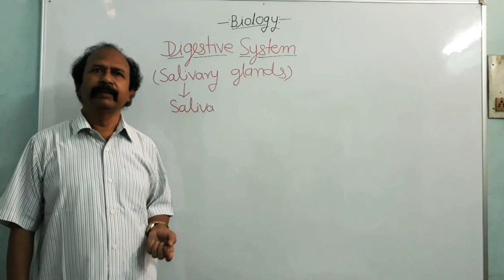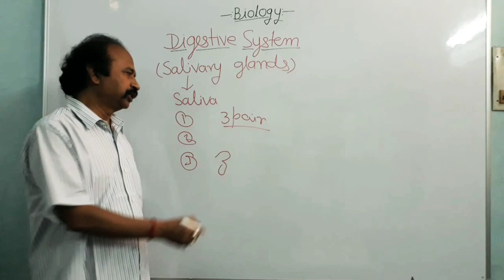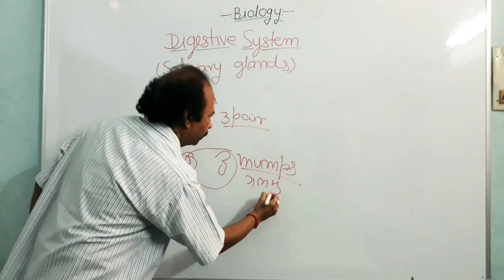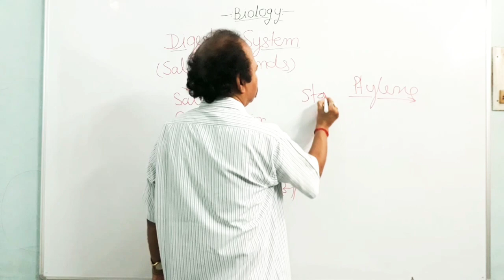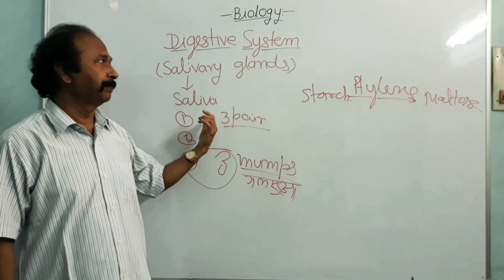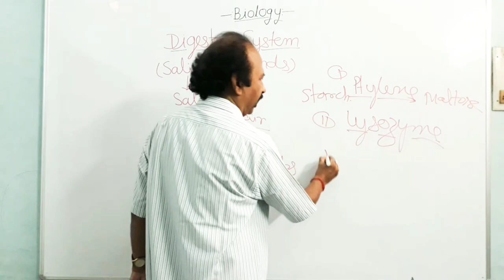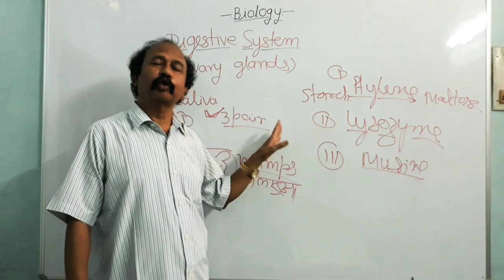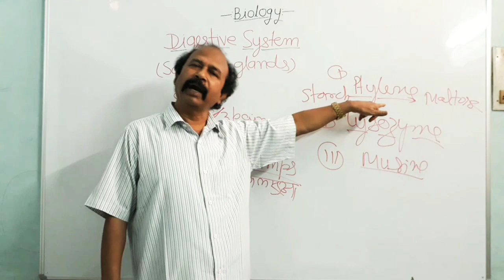BIOLOGY ("DIGESTIVE SYSTEM"), PART-1